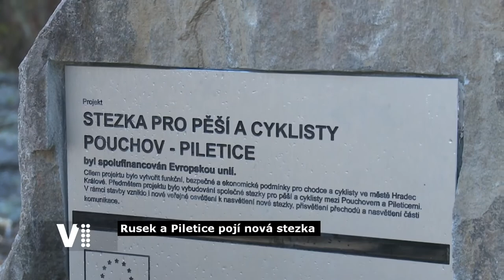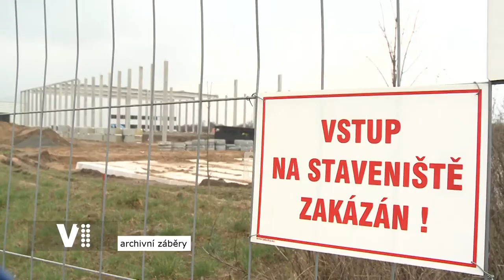Hradecký expres 25.12.2019